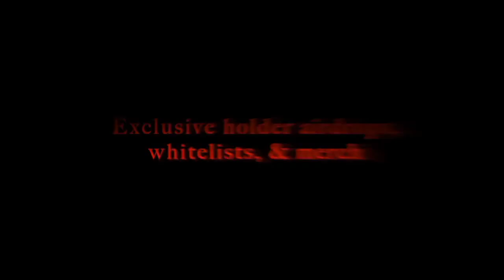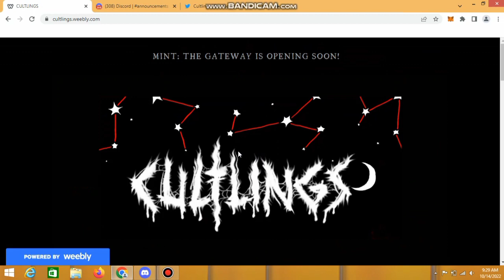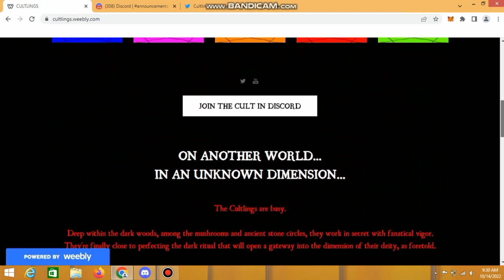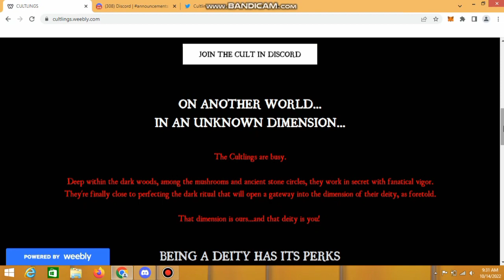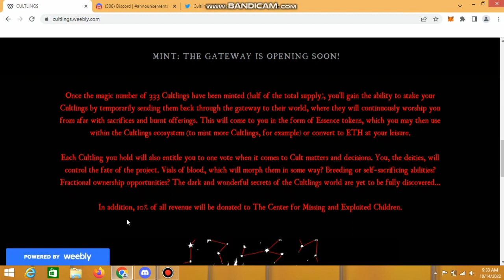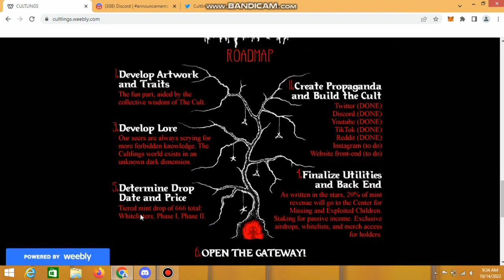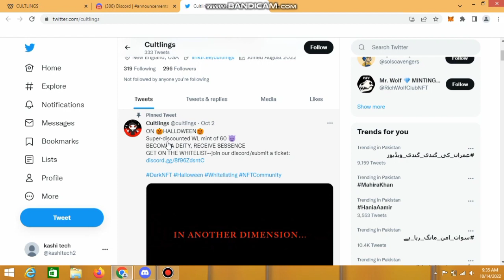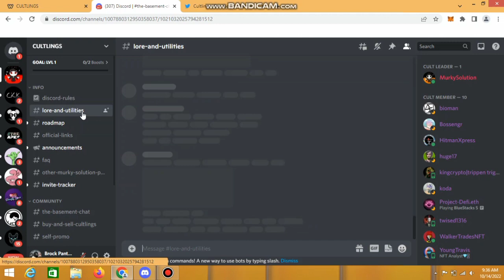CULTLINGS IS UPCOMING PASSIVE INCOME REWARDS PROJECT 2022 || JOIN AND GET WHITELIST AND GIVEAWAYS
CULTLINGS is a generative NFT project from Murky Solution aka Ryan Burgdorfer

TBA

TBA

About Me,
I'm Fahad and you are watching my YouTube channel 'AlFahad Crypto'
In my YouTube channel I will told you, How you can earn money💲with cryptocurrencies.
I will also told you how you can earn money 💰 with cryptocurrencies.